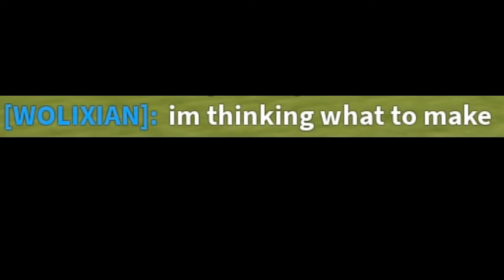when u dont know what to make (shitpoststatus)